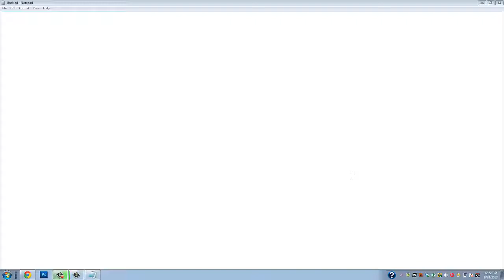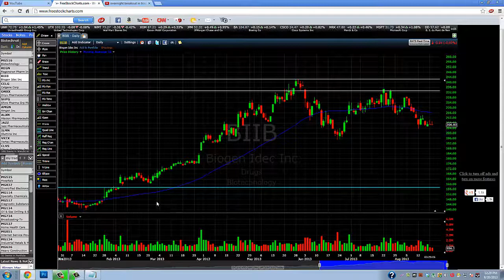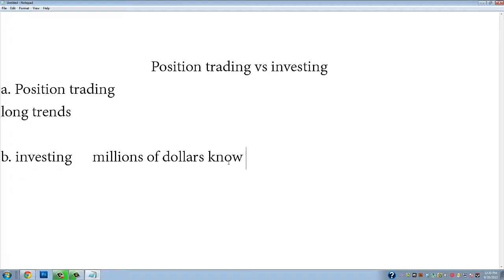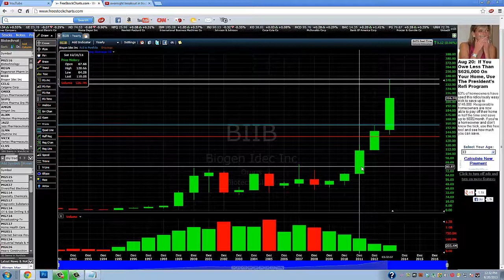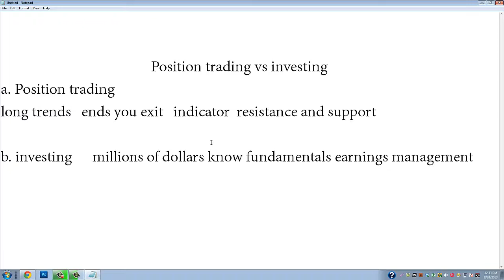Position Trading VS Investing I Which is Better and what will Give You Highest Profit I Episode 3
Investing is for the long run when you are sure that the company u invested in is the right one. So u need to wait years or may be decades to see the results. Position trading is shorter it could take for few months to few years where you have a position and wait for news or something coming to the company that will change. This could be a merger or a split or another big news for the company.